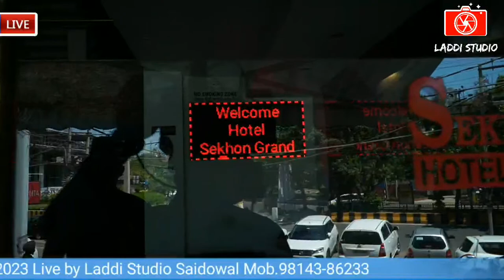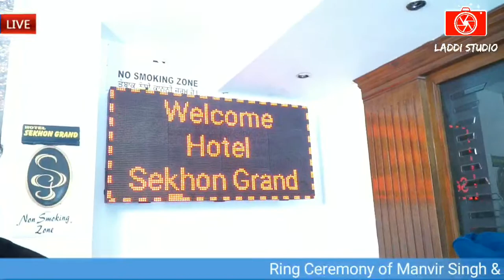💟 Ring Ceremony of Manvir Singh & Manminder Kaur 10-5-2023